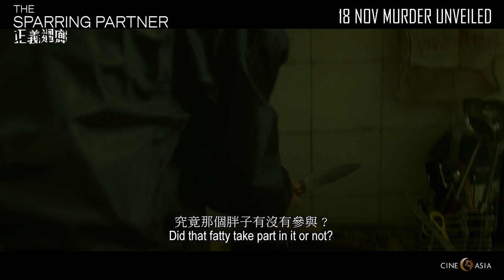The Sparring Partner - UK Trailer (18 Nov Murder Unveiled)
The Sparring Partner is a tense and compelling true-story based on the shocking 2013 trial of a young man who brutally murdered, dismembered and cooked his parents with the help of a friend. Pleading not guilty in a trial which dominated local headlines, this searing drama explores the events which unfolded as attorneys clashed and nine jurors grappled with the truth, trying to understand this tragic event which took the media by storm.

Produced by the award-winning filmmaker of Port of Call and marking the directorial debut of Ho Cheuk-tin, The Sparring Partner crafts a complex, multi-layered narrative delivering a gripping insight into this unbelievable true crime story. At the Hong Kong International Film Festival, the film won the “Golden Firebird” Best Actor award for young star Mak Pui Tung, and it made Official Selection at the London East Asian Film Festival 2022.